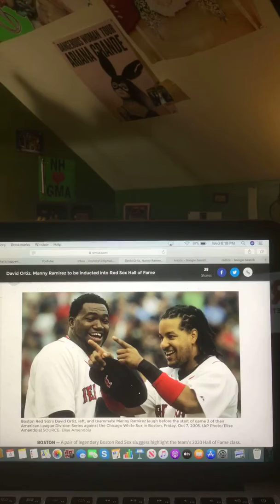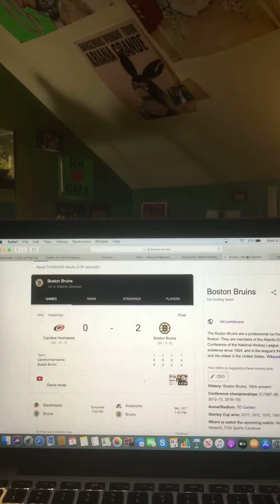Sports With Riley King